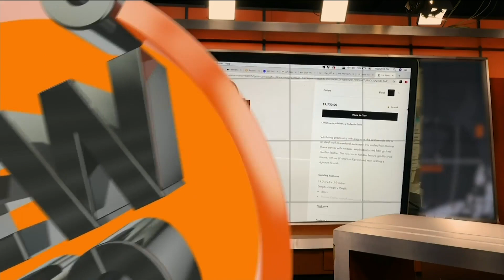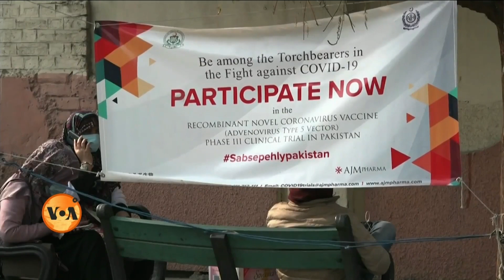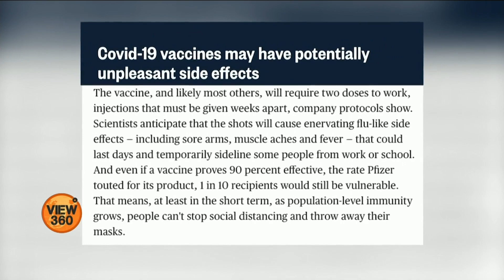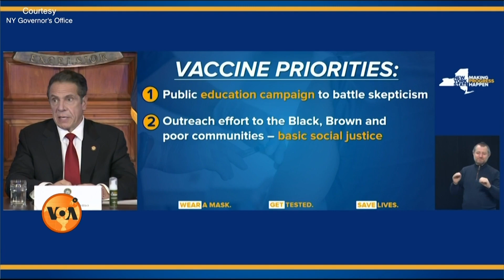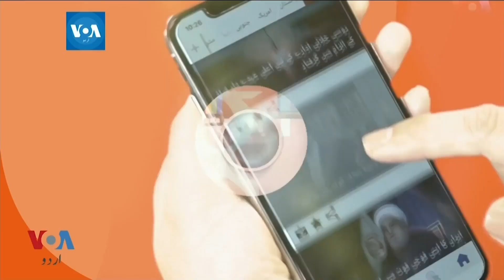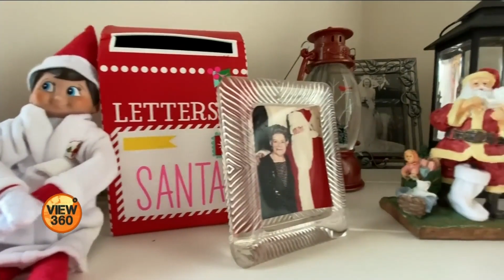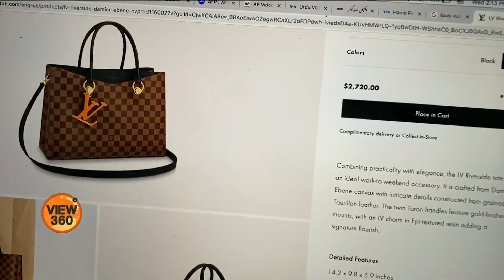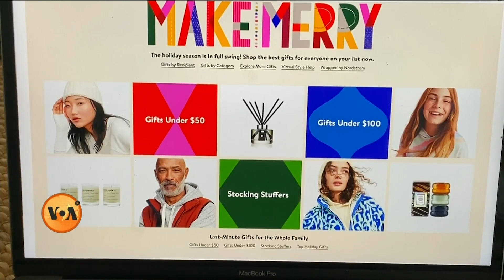View 360, Friday, December 25, 2020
آج ویو تھری سکسٹی میں دیکھیے: پاکستان میں چینی ویکسین کے تجربات کہاں تک پہنچے؟ پنجاب کے 'نوجوان دوست مراکز' جہاں ٹین ایجرز اپنے مسائل پر ماہرین سے مفت مدد لے سکتے ہیں اور اچھا تحفہ کیسے چنا جائے؟